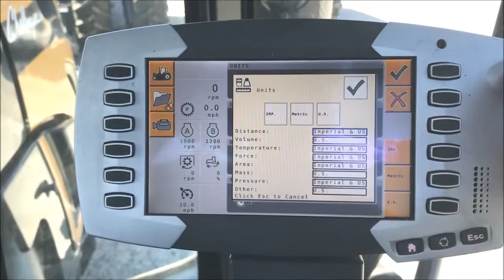C1000 monitor Metric Units to Standard Units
Learn how to change the settings in the C1000 monitor to display standard units rather than metric units.